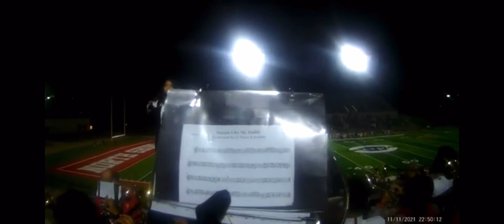North Shore Sound of Thunder Band - Stuntin' Like My Daddy (Mellophone Headcam)